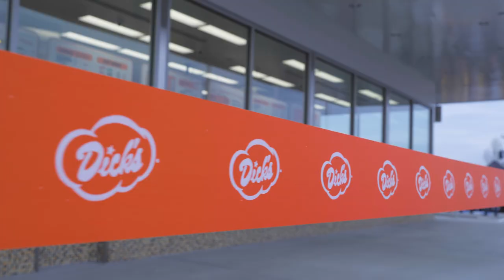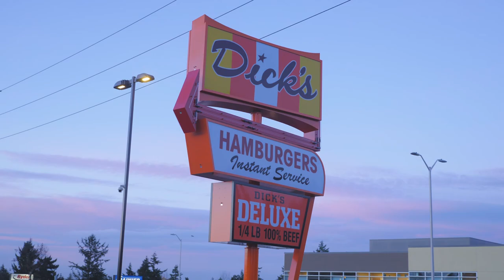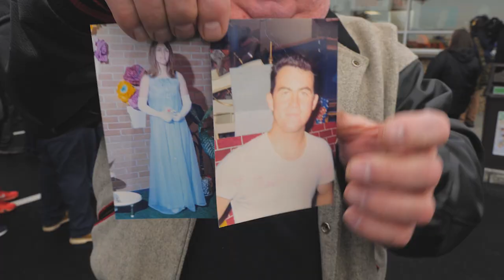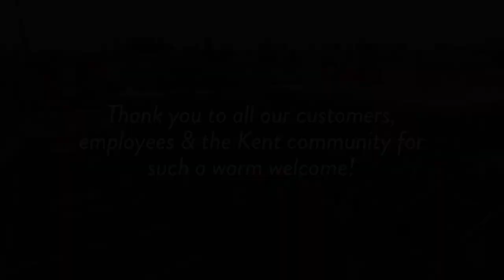Kent Grand Opening Recap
December 12th, 2018 we opened our first restaurant south of Seattle! It wouldn't have happened without our wonderful fans!

Thanks to all our employees, the Kennedy High School Band, the Thomas Jefferson High School Band, the Puget Sound Firerfighters Pipes & Drums, Steve Huff Motorsports, Madeline Jo, Jen Zcans, & the City of Kent for helping make the day so special!